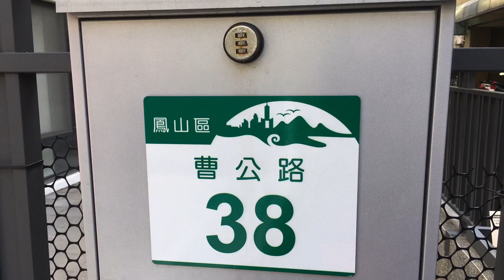高雄長青聖徒在鳳山曹公路會所集調～剪影（2023.10.25）